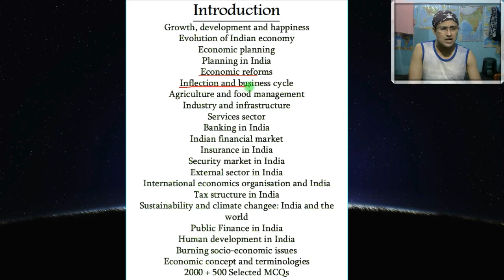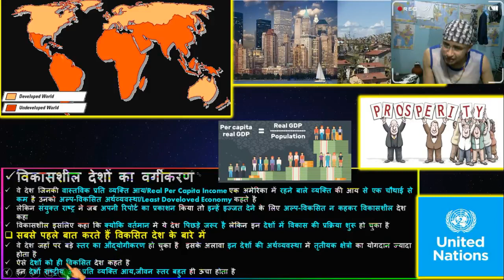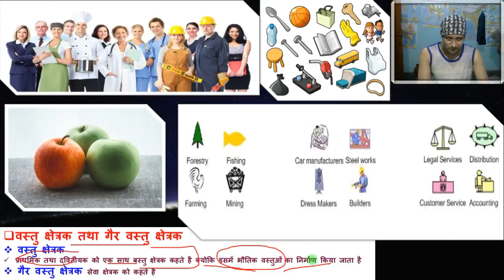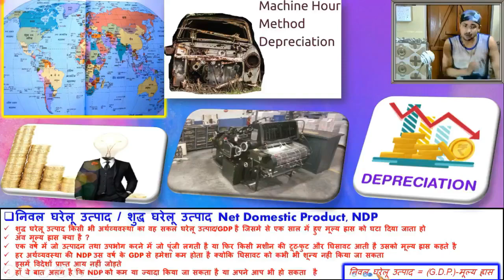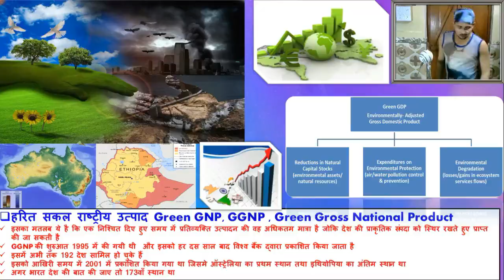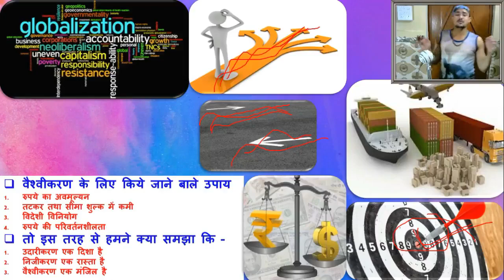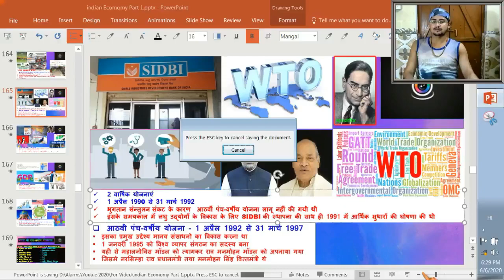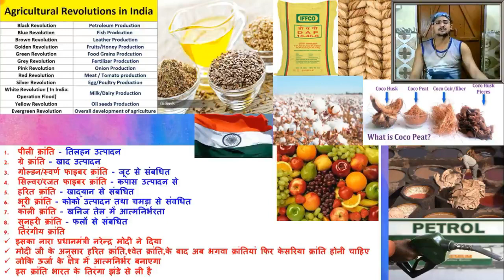Complete Indian Economy For UPSC | PCS | UPSSSC PET | UPSI | BPSC | UGC NET JRF | SSC | UPPCS |MPPCS